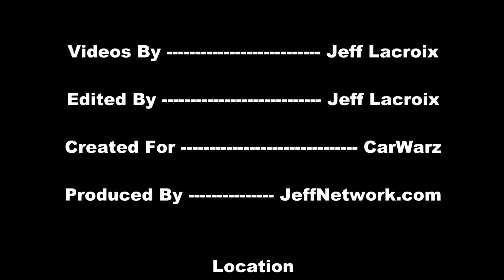2013 Nissan Versa SL Note At NAIAS 2013 Detroit Auto Show